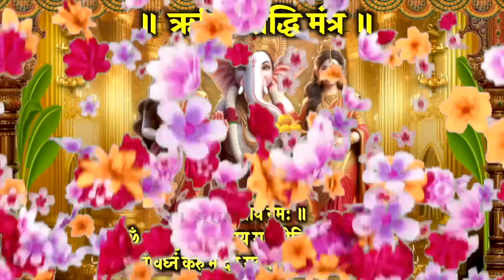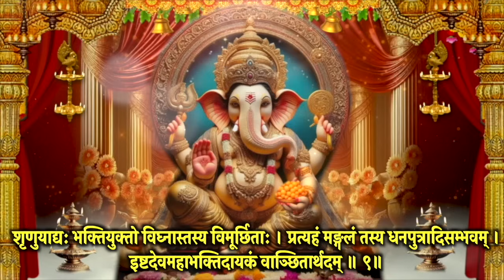श्रीगणेश विशेष वंदना २०२४ II Shri Ganesh Vishesh Vandna 2024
श्रीगणेश विशेष वंदना II Shri Ganesh Vishesh Vandna २०२४ स्मरण करें